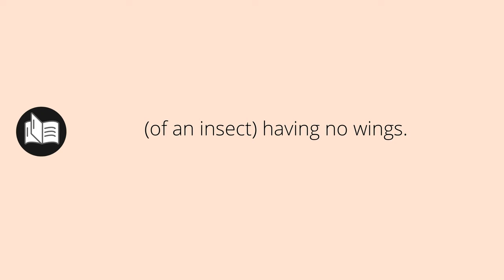What APTEROUS means • Meaning of APTEROUS • apterous MEANING • apterous DEFINITION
What does apterous mean in english. What is the meaning and what is the definition of apterous. What is apterous. apterous definition. Meanings and definitions for every word in the English dictionary